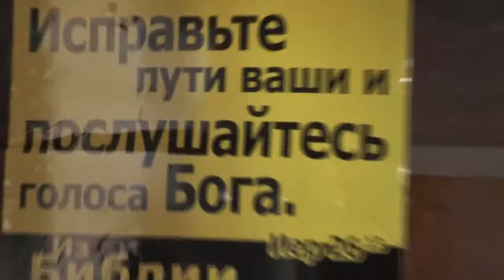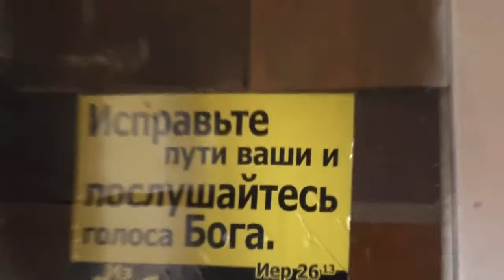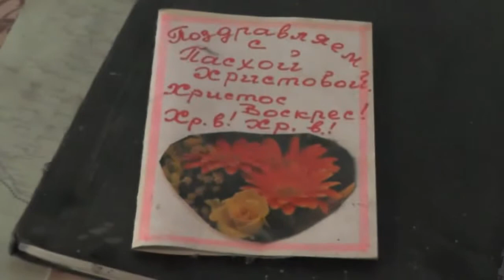Утренние работы до завтрака. Очищение территории у Никиты. 27. 06. 2017